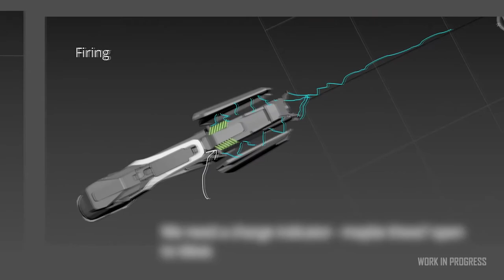Star Citizen Minería, Docking, Efectos visuales, Resumen del Roadmap y nuevo retrasos.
📌 En este vídeo te contamos lo acontencido en el ultimo Inside Star Citizen, sumado  un resumen del Roadmap donde los retrasos ya se han vuelto moneda corriente.